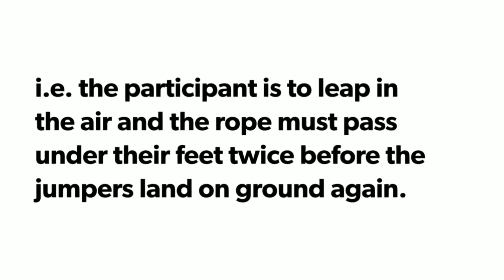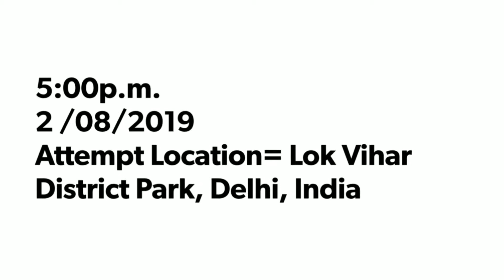Most Reverse Double Under Skip In 1 minute ¦¦ GUINNESS WORLD RECORD ATTEMPT ¦¦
Zorawar Singh is International level Jump rope player and achieved various medals at national and international level. His previous Guinness World record (The most skip on rollerskates in 30 seconds = 132 Skips).He breaks record  to promote jump rope.